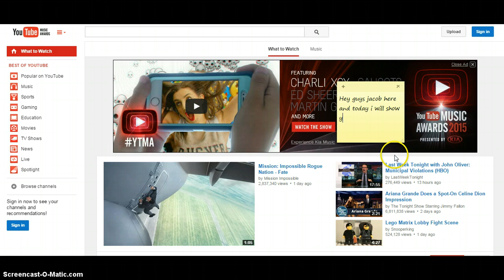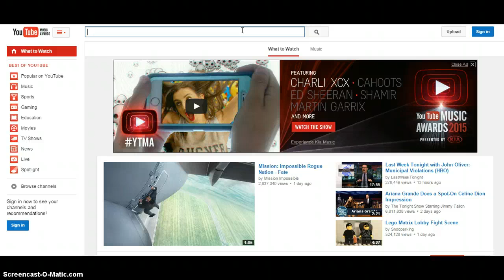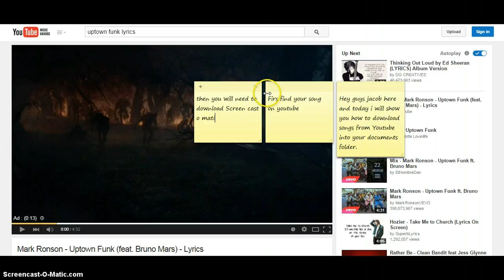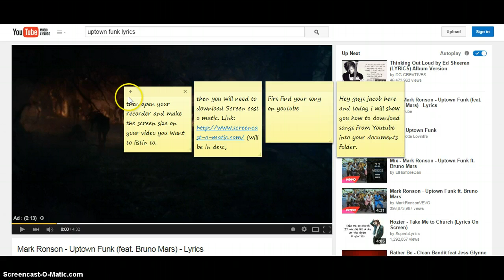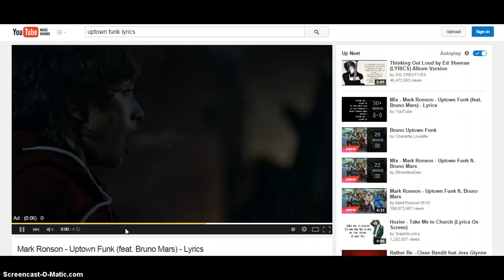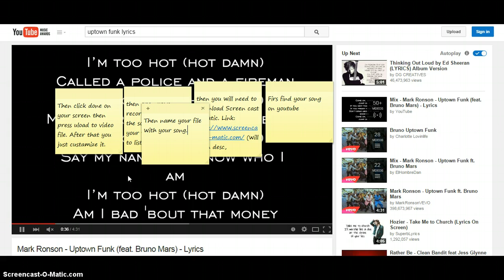How to put music into your documents folder